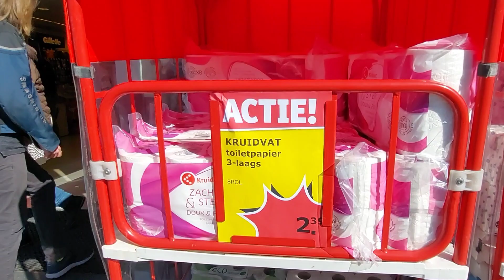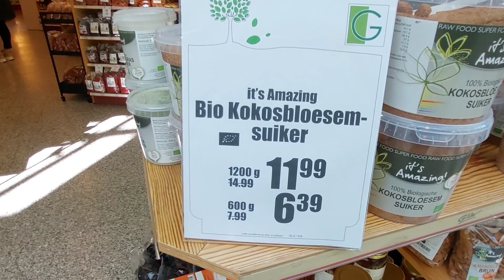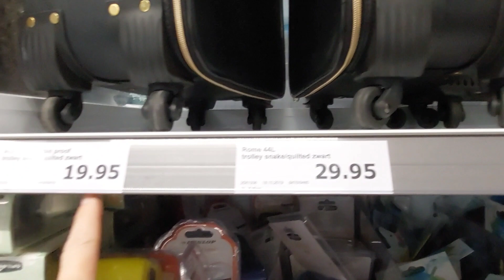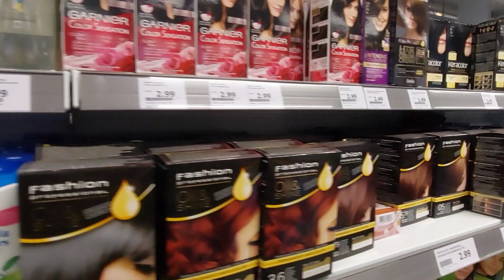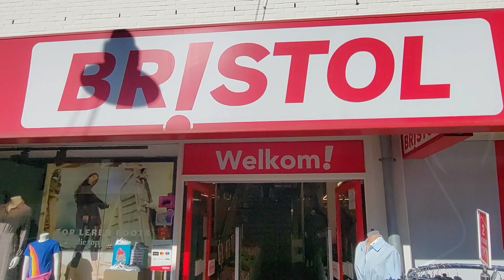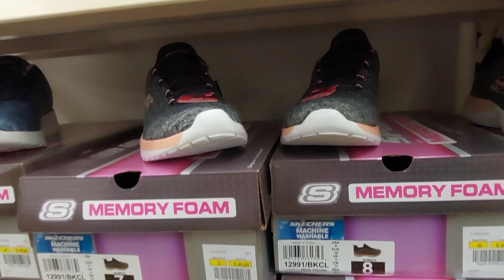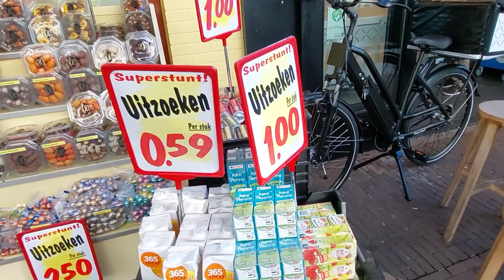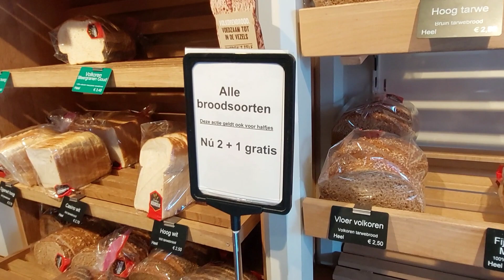Как живут беженцы в Нидерландах 🇳🇱🇺🇦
Другие видео о беженцах